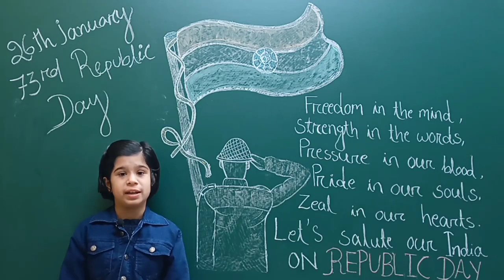Happy Republic Day 2022 || LRNR Classes Celebrates Republic Day|| Republic Day Speech 2022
LRNR Classes || LRNR Wonder Kids || Sthitapragyan Tripathy

English
Hindi
Wonder kid
LRNR Classes
Learning
Motivation
Education
Growth
Youtube shorts
Kids with exceptional quality
Super Kids
Learn from Juniors
Inspire
Motivate
Youtube Shor